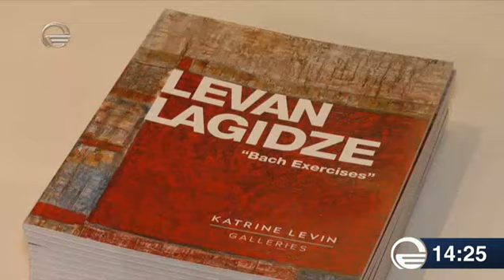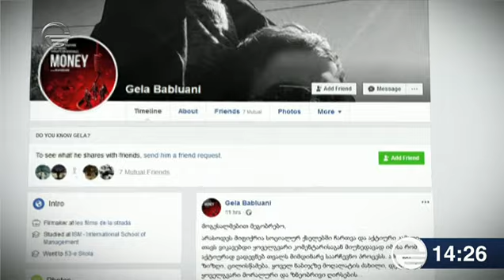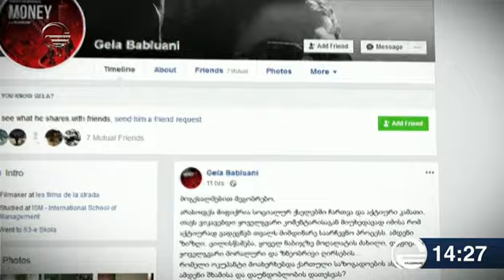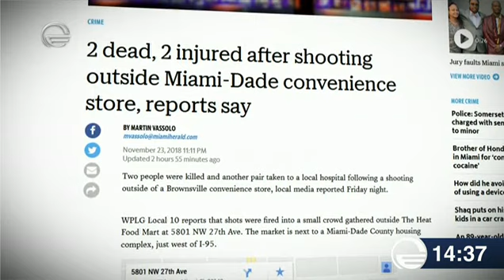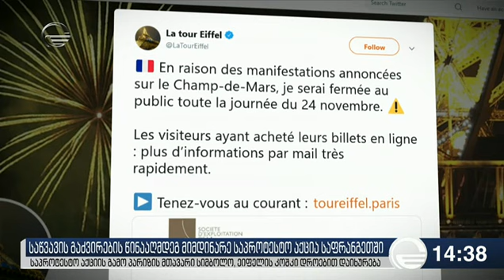ქრონიკა 14:00 საათზე - 24 ნოემბერი, 2018 წელი